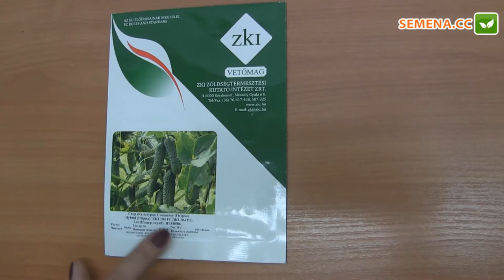Огірок ZKI 104 F1 (ZKI) Антифейк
А також за телефонами:
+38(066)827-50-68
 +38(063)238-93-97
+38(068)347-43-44